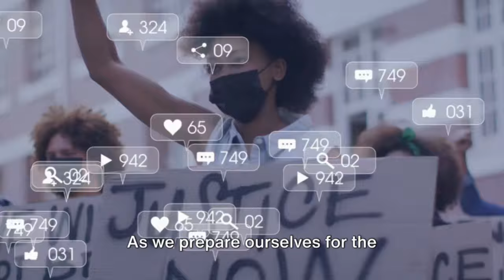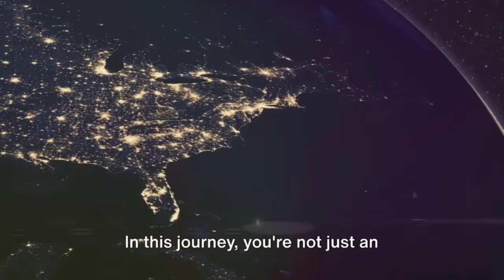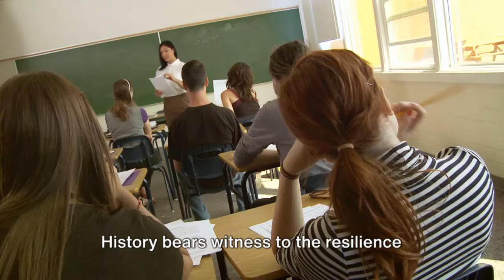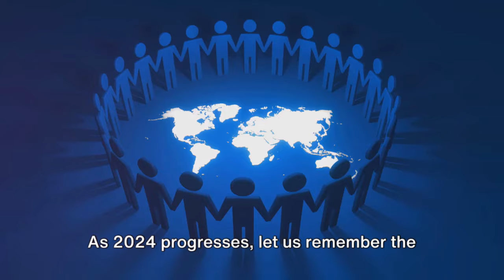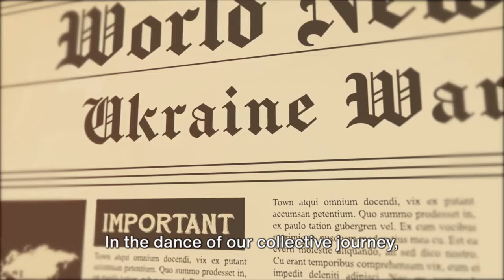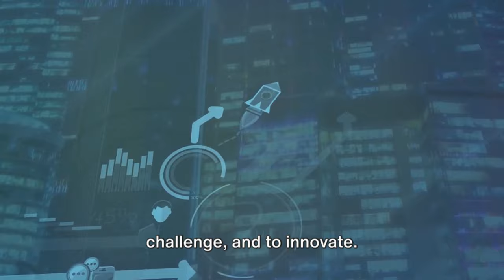Navigating the Shift | The Unfolding Story of Humanity's Great Awakening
Embark on a transformative journey with us as we explore the dawn of a new era in "Navigating the Shift: The Unfolding Story of Humanity's Great Awakening." This captivating video series delves into the profound changes shaping our world and the pivotal role each of us plays in this global metamorphosis. From the power of individual impact to the collective awakening predicted as we approach the year 2024, we uncover the essence of humanity's evolution.

🌅 What's Inside:
• An introspective look at the current state of humanity and the paradox of progress amidst chaos.
• Deep dives into the revolutionary act of self-care, the seismic shifts in global consciousness, and the undeniable power of individual actions.
• Insights into how media shapes our perceptions and the awakening to truth and authenticity.
• A vision of a new world, embracing change, unity, and a shared purpose for a brighter future.

✨ Join Us: As we navigate through these transformative times, we invite you to reflect, engage, and be a part of this collective journey towards enlightenment and unity. Your voice, your actions, and your presence are the keystones of this global shift. Together, let's embrace the changes, challenges, and opportunities that lie ahead.